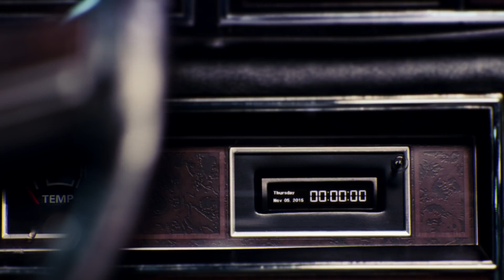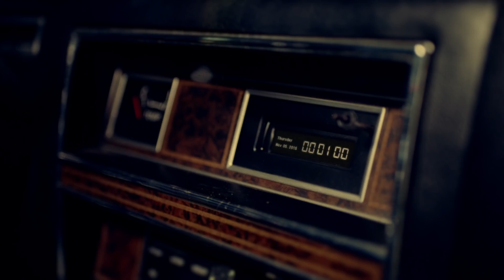MV Brown Eyed Girls브라운아이드걸스 Brave New World신세계 1080p